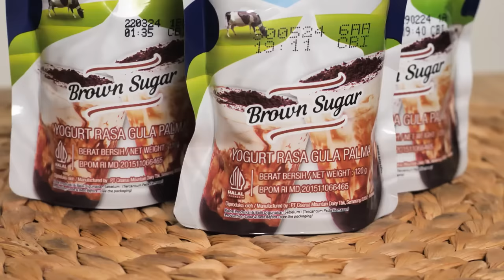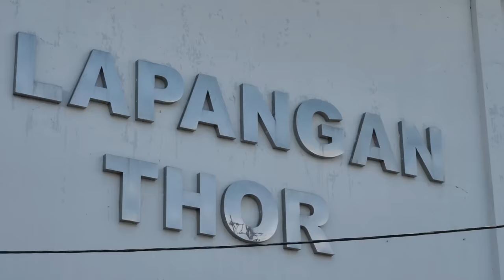GAK MANUK AKAL! MIE AYAM THOR 10 RIBU PORSI BRUTAL DI SURABAYA!!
1. Kari Kambing HJ Halimah
QPCW+G8H, Sidotopo, Kec. Semampir, Surabaya, Jawa Timur

2. Mie Ayam Solo Thor
Jl. Patmosusastro No.22, Darmo, Kec. Wonokromo, Surabaya, Jawa Timur 60242

3. Sambelan Ikan Tongkol
MPXQ+73X, DTC Wonokromo, Jl. Jagir Wonokromo, Jagir, Wonokromo, Surabaya, East Java 60244